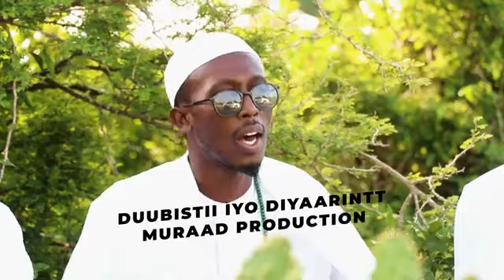Mashaa alaah abwaan alahaa ku xafido